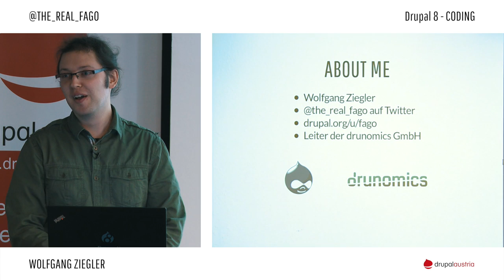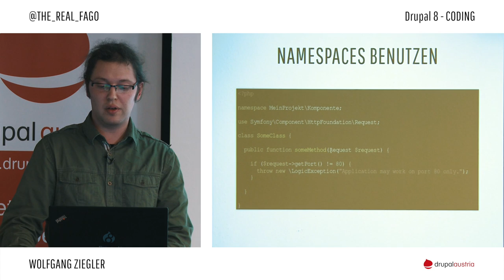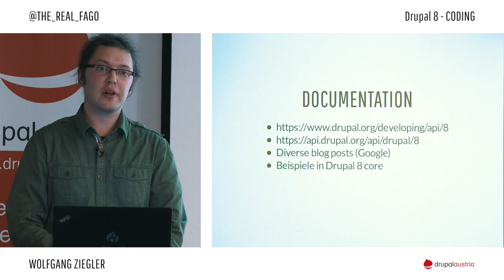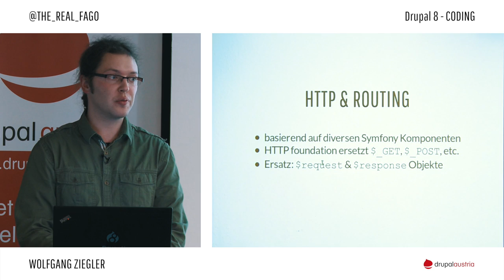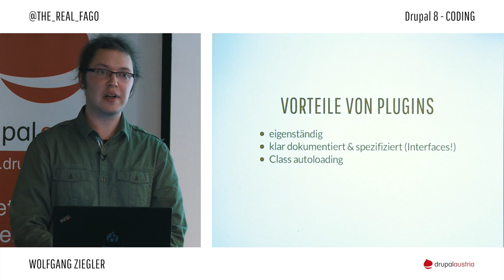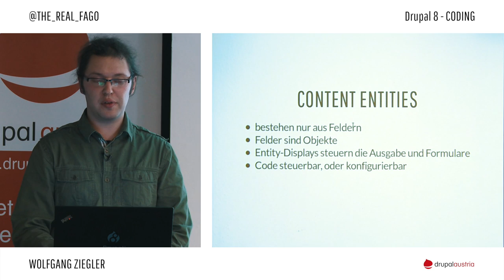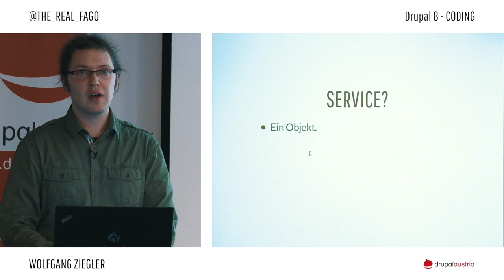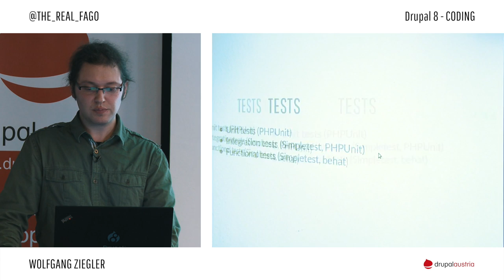Drupal 8 - CODING - WOLFGANG ZIEGLER